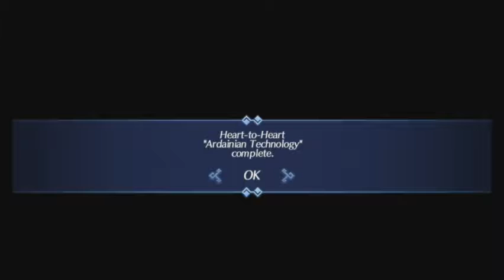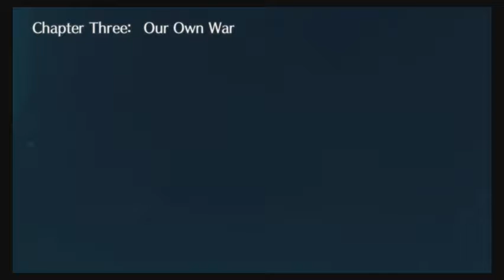Xenoblade Chronicles 2 BLIND part 12 [Chapter 2 finale]